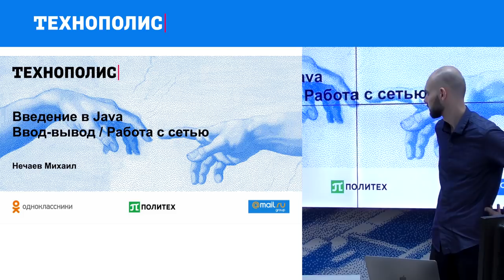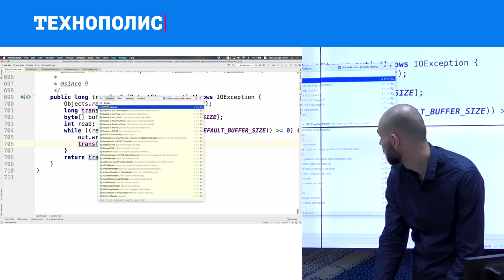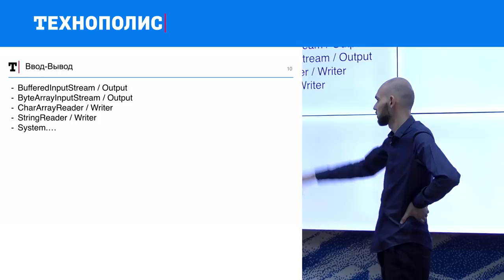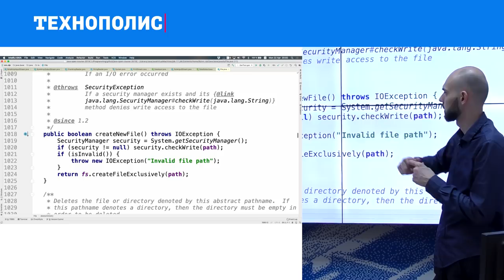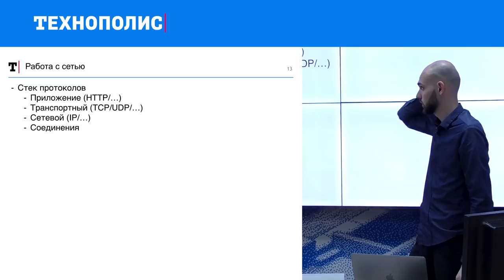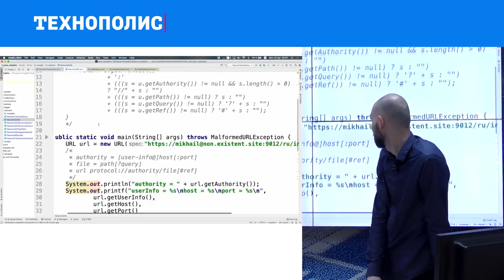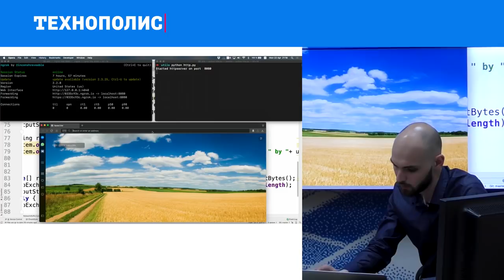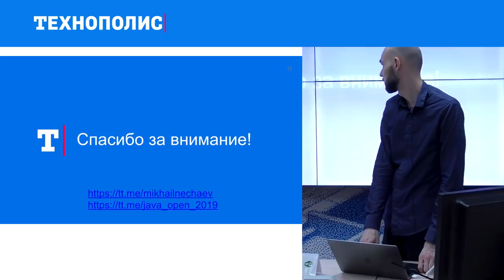9. Введение в Java. Ввод-вывод, работа с сетью. | Технострим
Лекция Михаила Нечаева по курсу «Введение в Java»  в рамках образовательного проекта Технополиса.
Работа с файлами: потоки ввода вывода, файловый ввод вывод, фильтрующие потоки, data streams.
Работа с сетью: введение, TCP/UDP, URI/URL, HTTP, примеры кода.

ТЫ СТУДЕНТ?